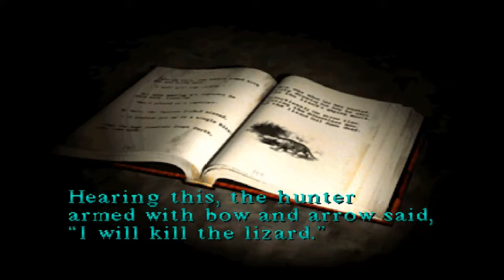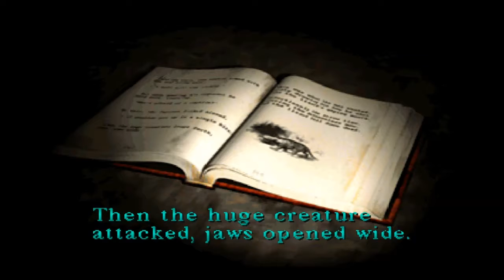Silent Hill EP3 - Split Head